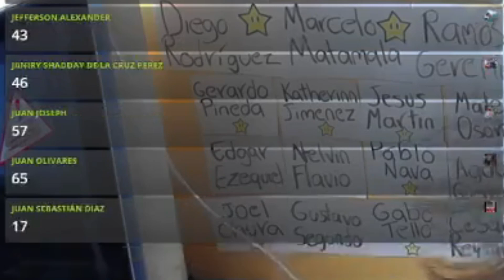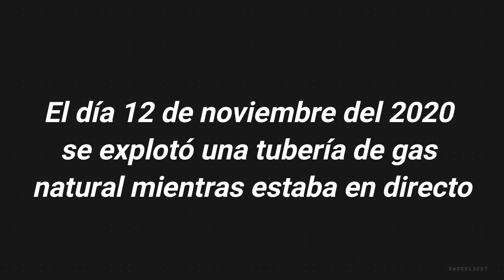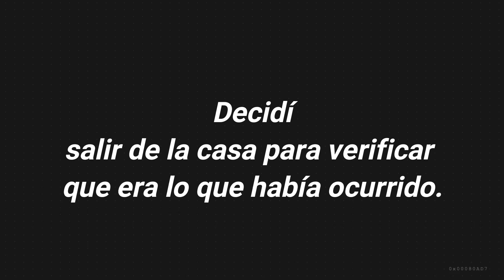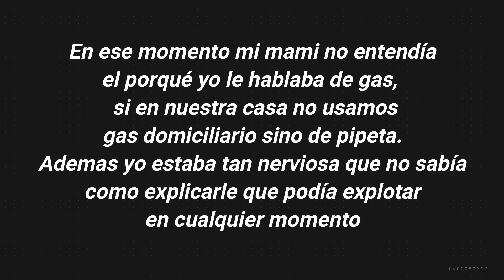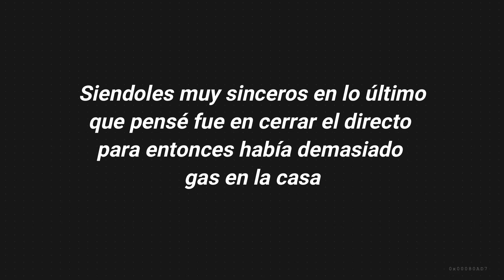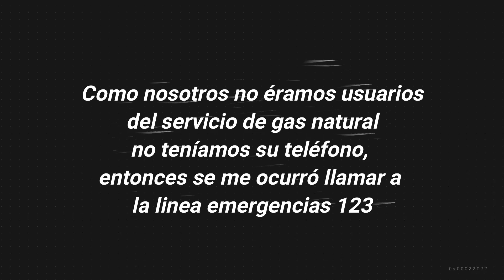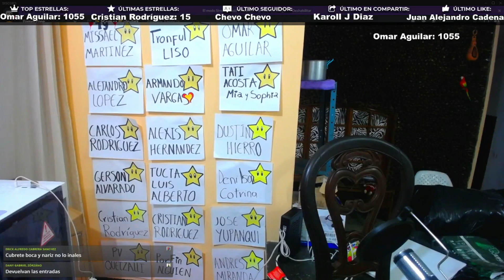Se EXPLOTÓ una TUBERÍA de GAS mientras estaba en DIRECTO-FAIL en DIRECTO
Hola belloutes yo se que ando un poco desaparecida de YouTube pero he vuelto , quería compartirles todos los fails que he tenido especialmente esta joyita que me paso en directo.